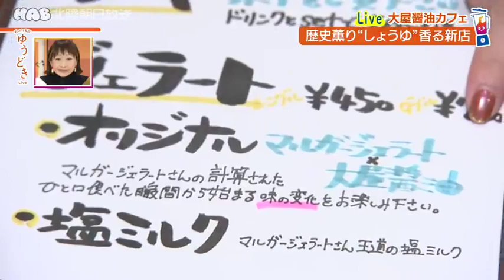221212 【グルメ】発酵の魅力再発見！大屋醤油カフェ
ぎゅっ！と石川 ゆうどきLive 毎週月曜～金曜　午後3時42分～

豊かな発酵食文化が伝わる白山市鶴来で創業145年の老舗醤油店が開いたカフェ。最高級醤油を使ったジェラートや優しい味わいの糀ドリンクなど、
鶴来の魅力がたっぷり詰まっています。